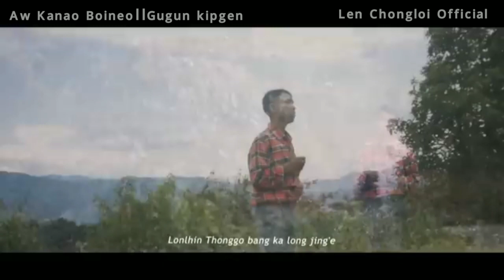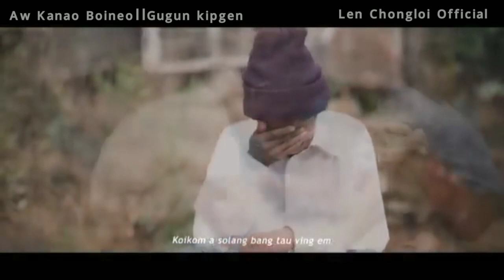Aw Kanao Boineo_Official Video_Guun kipgen